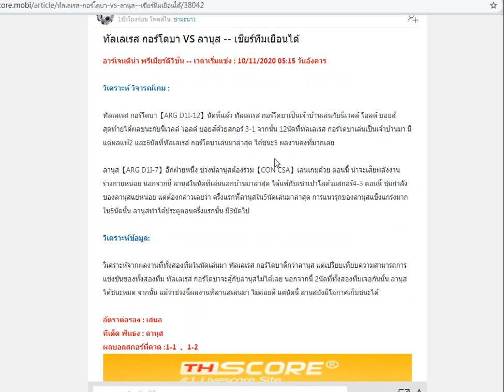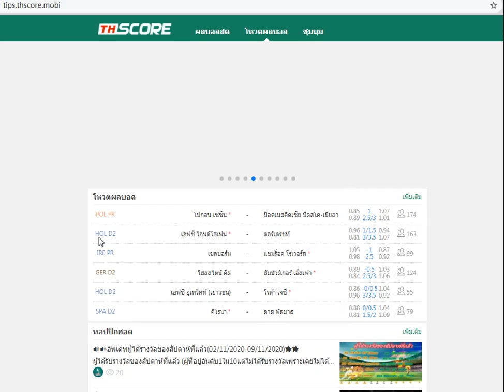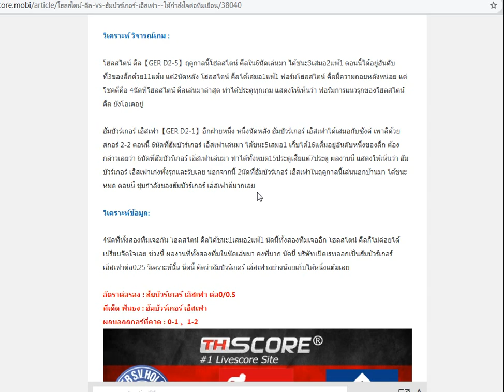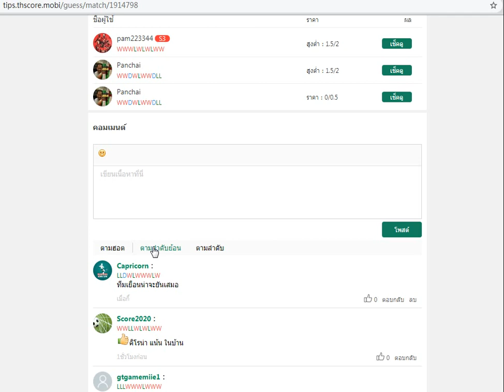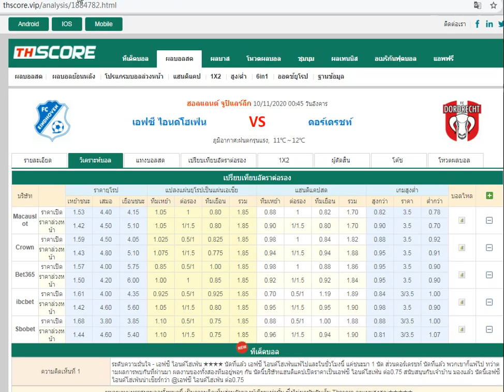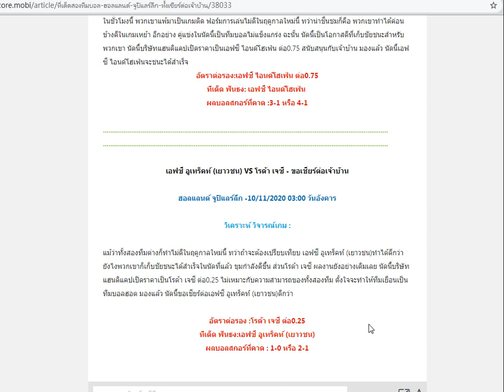คลิปวิเคราะห์บอลรวมๆ ของคืนนี้ |สเปน เซกุนด้า ดิวิชั่น|บุนเดสลีก้า2|ฮอลแลนด์ จูปิแลร์ลีก(7 พ.ย.2063)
เว็บ thscore จัก#กิจกรรมโหวตผลบอล
NO.1 ฿1688
NO.2 ฿888
NO.3-NO.10 ฿588

ยูทีเอ อารัด VS กาซ เมตาน เมดิอัส
ความสามารถของยูทีเอ อารัดได้ดีขึ้นในฤดูการนี้  ก่อนหน้านี้เล่นกับดินาโม บูคาเรสต์และโบโตซานี่ได้ชนะหมด นัดนี้  ยูทีเอ อารัดเปิดราคาเป็น0.25 ฟอร์มของยูทีเอ อารัดดีกว่าก็จริง แต่ความสามารถของกาซ เมตาน เมดิอัสไม่ได้อ่อนแอกว่า  ราคาที่เปิดออกดีกับทีมเยือน คิดว่านัดนี้เชียร์กาซ เมตาน เมดิอัสดีกว่า
อัตราต่อรอง :ยูทีเอ อารัด ต่อ 0.25
ทีเด็ด ฟันธง ：กาซ เมตาน เมดิอัส
ผลบอลสกอร์ที่คาด :1-1、0-1

โฮลสไตน์ คีล VS ฮัมบัวร์เกอร์ เอ็สเฟา
4นัดที่ทั้งสองทีมเจอกัน โฮลสไตน์ คีลได้ชนะ1เสมอ2แพ้1 นัดนี้ทั้งสองทีมเจออีก โฮลสไตน์ คีลก็ไม่ค่อยได้เปรียบจิตใจเลย ช่วงนี้ ผลงานที่ทั้งสองทีมในนัดเล่นมา คงที่มาก นัดนี้ บริษัทเปิดเรทออกเป็นฮัมบัวร์เกอร์ เอ็สเฟาต่อ0.25 วิเคราะห์นั้น นีดนี้ คิดว่าฮัมบัวร์เกอร์ เอ็สเฟาอย่างน้อยเก็บได้หนึ่งแต้มเลย
อัตราต่อรอง : ฮัมบัวร์เกอร์ เอ็สเฟา ต่อ0/0.5
ทีเด็ด ฟันธง : ฮัมบัวร์เกอร์ เอ็สเฟา
ผลบอลสกอร์ที่คาด : 0-1 、1-2

คิโรน่า VS ลาส พัลมาส
10นัดที่ทั้งสองทีมเจอกันนั้น คิโรน่าได้ชนะ4เสมอ1แพ้5 นัดนี้ทั้งสองทีมเจออีก คิโรน่าไม่ได้เปรียบใดๆ นัดนี้ บริษัทเปิดเรทออกเป็นคิโรน่าต่อ0.25 ด้วยราคาน้ำกลางต่ำ ต้องกล่าวเลยว่า ช่วงนี้ คิโรน่าใน4นัดเล่นมาล่าสุด ไม่ได้ผลแพ้หนึ่ง เรทนี้ ไม่ได้ตรงกับผลงานที่ทั้งสองทีมในนัดเล่นมาเลย  นัดนี้ คืดว่าอย่ากัดฟันเจ้าบ้านดีกว่า

อัตราต่อรอง : คิโรน่า ต่อ0/0.5
ทีเด็ด ฟันธง : ลาส พัลมาส